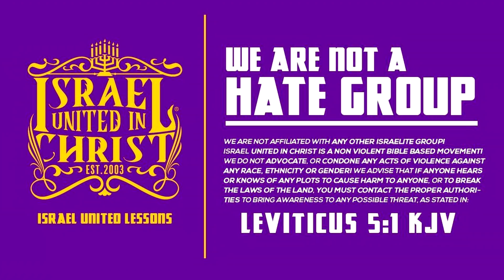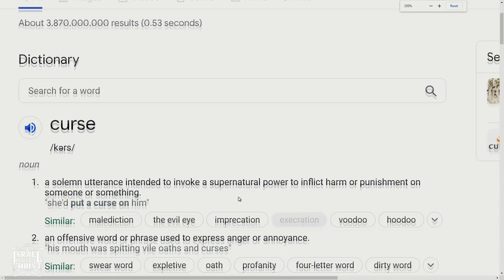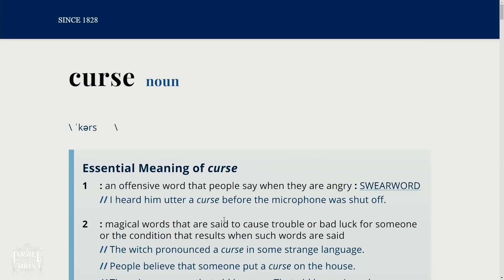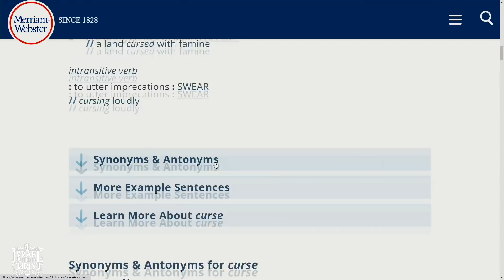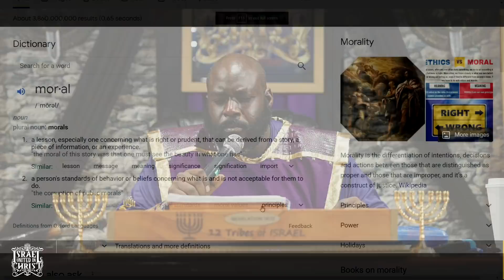InTheClassRoom || Christianity 101 : The Moral Standards Of God